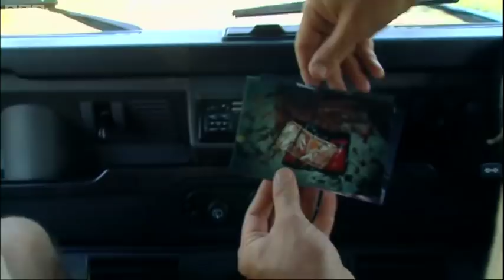Scary Man-Eating Lions | Ultimate Killers | BBC Earth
Steve faces off with a known maneating lion.

Welcome to BBC EARTH! The world is an amazing place full of stories, beauty and natural wonder. Here you'll find 50 years worth of astounding, entertaining, thought-provoking and educational natural history content.